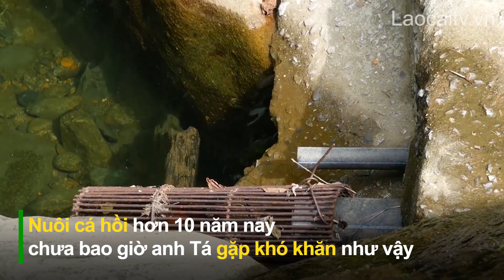Thời tiết bất thường, người nuôi cá nước lạnh gặp khó | THLC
Thời tiết đang diễn biến bất thường, gây ảnh hưởng tiêu cực tới đời sống sản xuất và sinh hoạt của người dân. Tại Sa Pa, nắng nóng kéo dài, nguồn nước cạn kiệt, khiến cá nước lạnh có giá trị kinh tế cao của nhiều hộ dân bị chết hàng loạt, gây thiệt hại nặng nề.
Đài Phát thanh - Truyền hình Lào Cai